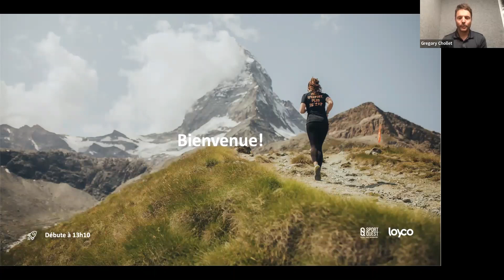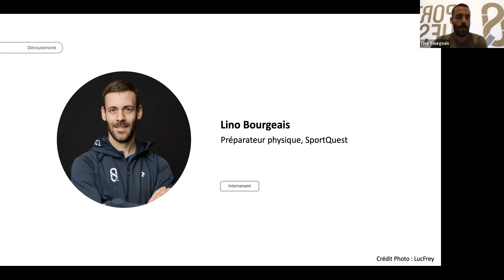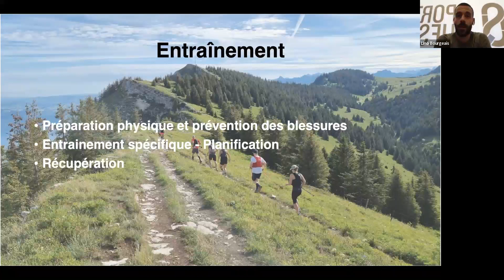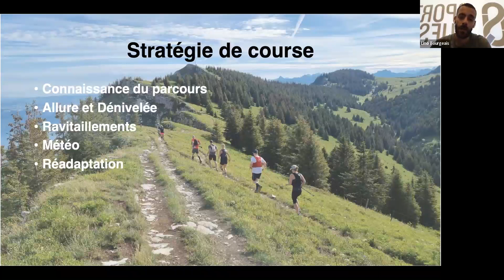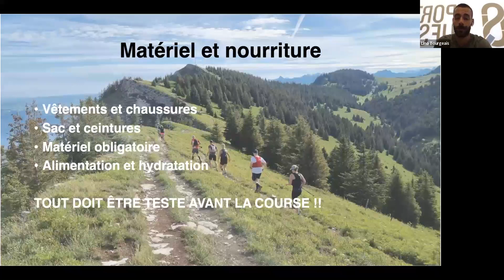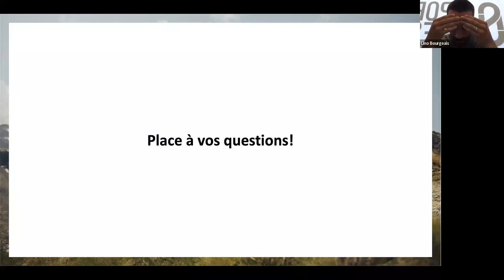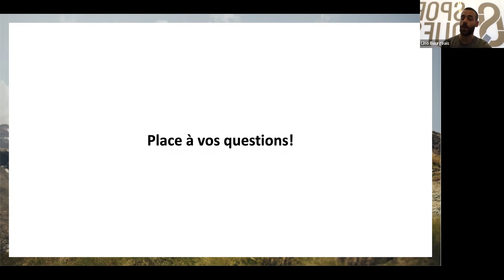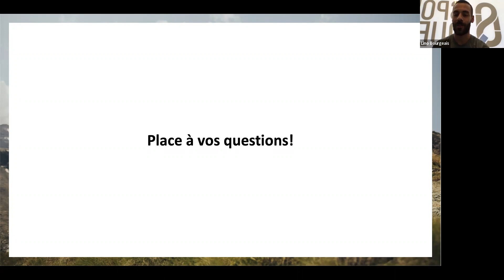Event Live "Relay by Loyco: Êtes-vous prêt·e·s?"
Comment bien se préparer à une course? Quelles sont les principales erreurs à éviter? Coureurs et coureuses: ce replay est fait pour vous! Notre expert en préparation physique nous a partagé différentes recommandations afin de pouvoir profiter un maximum de vos prochaines sorties en montagne.

Amoureux·euse·s de la montagne et partenaires de longue date du Matterhorn Ultraks, nous vous présentons le concept du Relay by Loyco, une course relai divisée en 3 parties à partager entre collègues le 20 août prochain au pied du Cervin!

Au programme:
Introduction : 00:00
Mot de bienvenue : 01:37
Gregory Chollet, Co-fondateur, Loyco

Conseils pour le trail : 05:26
Lino Bourgeais, Préparateur Physique, SportQuest

Session de questions & réponses : 24:00